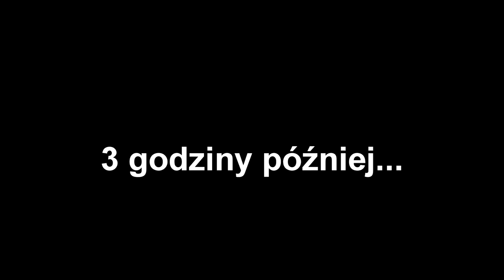48H BEZ PATRZENIA SIĘ W LUSTRO *CHALLANGE*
Cześć, wpadłem na mega głupi pomysł, a mianowicie sprawdziłem jak będę się czuł po 48 godzinach niepatrzenia się na samego siebie